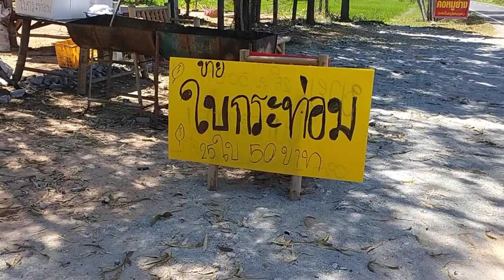แวะซื้อใบกระท่อมไปต้มกิน..เพื่อสู้งานกลางเเดด